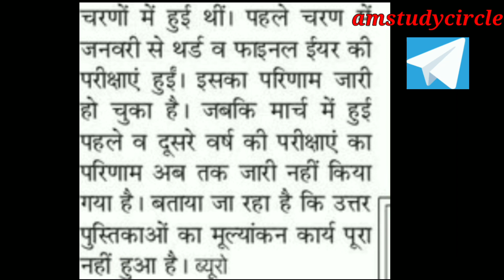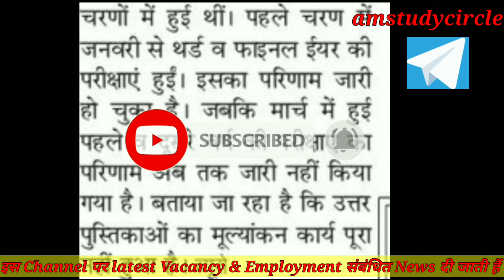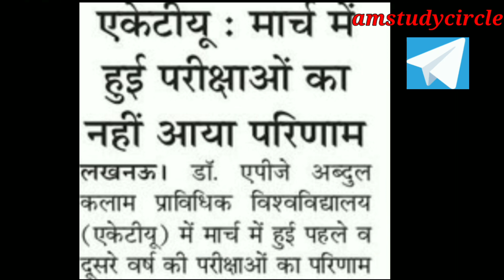AKTU Odd Sem Result information 👍🏻👍🏻| 1st &2nd year result information 2022-23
This video give the information  result related news for University student.

# AM
university news
Aktu news